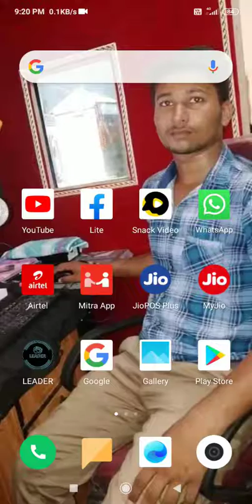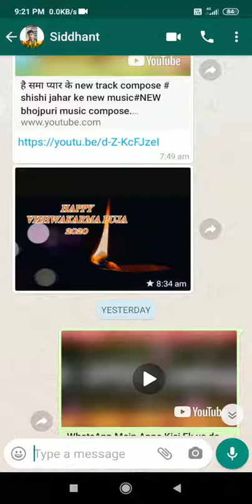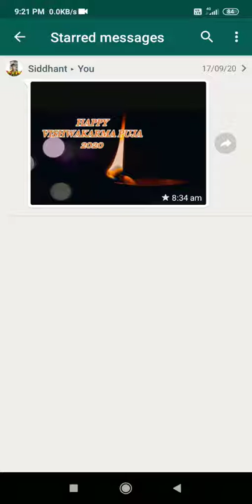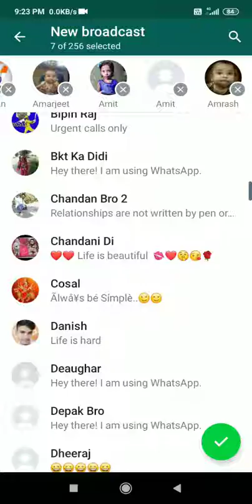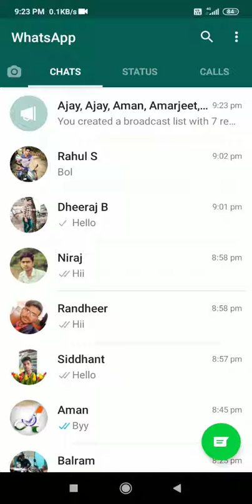whatsApp me kisi chij ko kaise save karen#advance whatsapp setting#part-2.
हमारे चैनल पर technich से संबंधित video uplod किया जाता है। जिसे देखकर आपको काफी सहायता मिलेगी।

 👉 My channel name:-kuchh sikhna hai
WhatsApp Mein Apne Kisi Ek ya do contact se status Kaise Chupaye#how to whatsapp status hide.